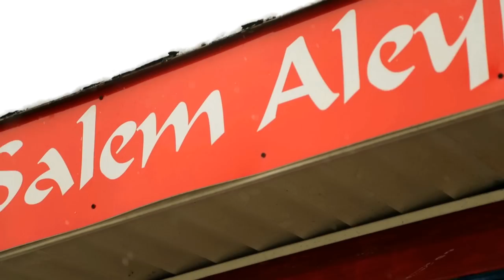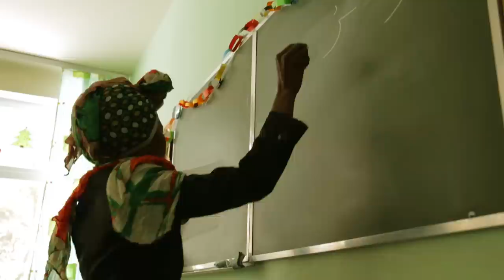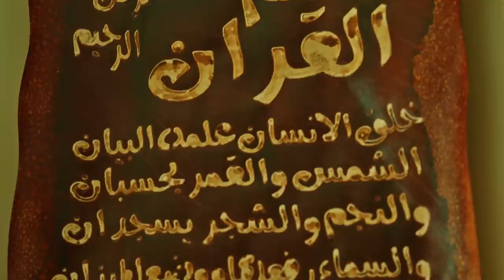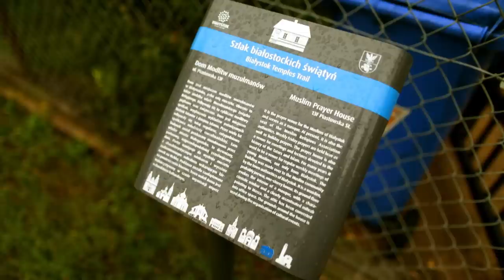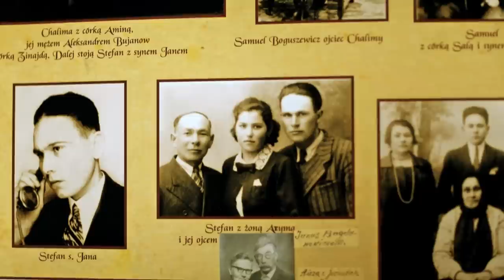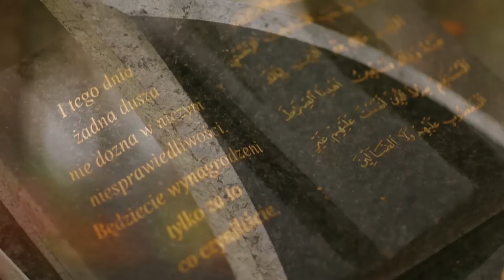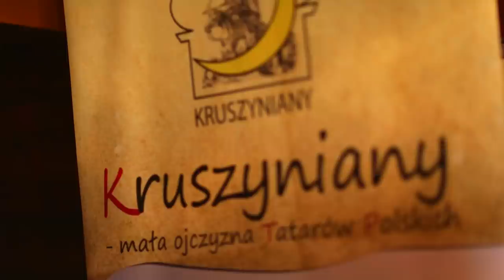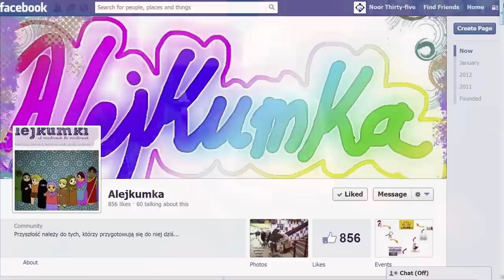Polscy Muzułmanie – cały film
Odsetek ludności wyznania muzułmańskiego w Polsce jest jednym z najniższych w świecie. Według najnowszych szacunków z 2012 roku nie przekracza on 0,1%. Obok ludności imigranckieje napływającej po upadku bloku wschodniego i wejścia kraju do Unii Europejskiej, są rodziny osiedlone na polskich ziemiach już w XIV wieku – Tatarzy.

Ponad opisując wieków muzułmańskiej dziedzictwo w ​​Polsce i przedstawiając aktualne wyzwania dla polskiego społeczeństwa, "Polscy Muzułmanie" bada budowę mostów w wielokulturowym społeczeństwie.

Film jest zaproszenie do spotkania kultury, pamięci, duchowości, serc, ludzi czasem ocenianych jako « Inni », a jednak w jakiś sposób stanowiących część « Nas ».